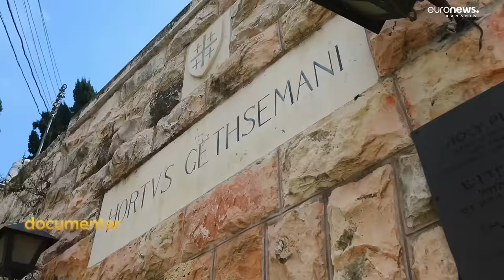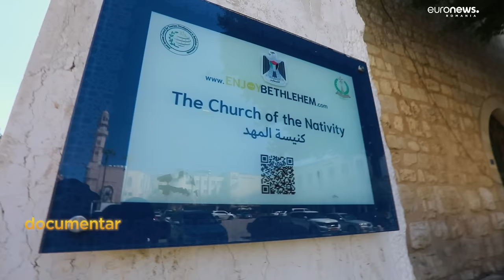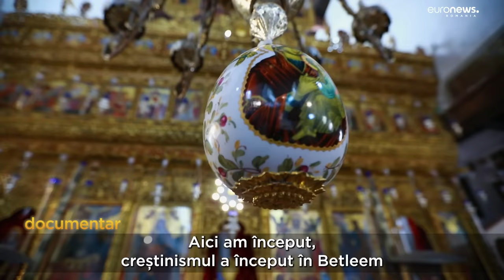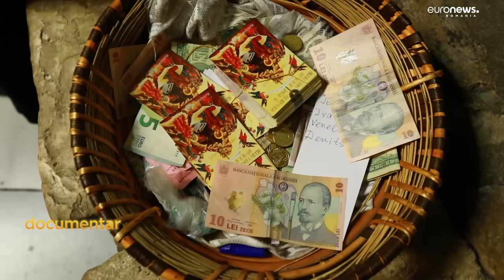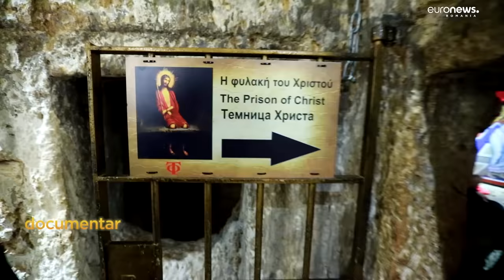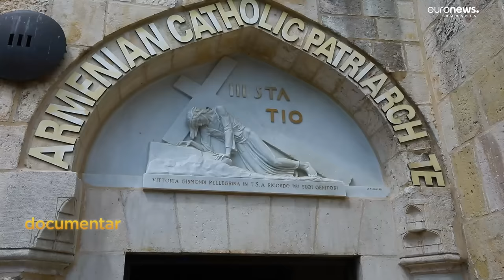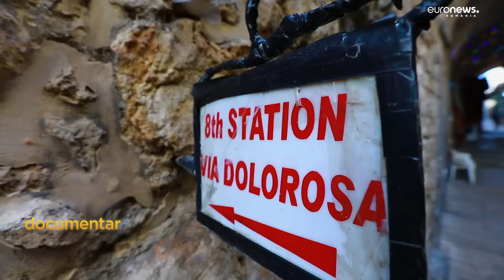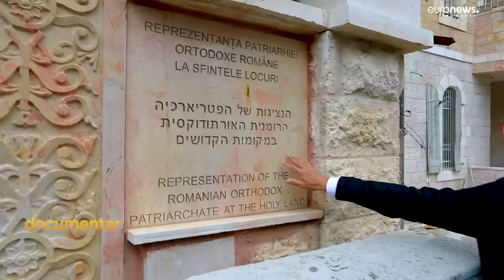Documentar - Ierusalim. Locurile unde a început istoria creştinismului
Ierusalim. Cel mai important oraș biblic și centrul mondial al spiritualității. Un oraș de aproape 100.000 de locuitori, cel mai mare din Israel și cu cea mai mare concentrare de locuri sfinte.

Istoria biblică a oraşului a început pe vremea părintelui Avraam care s-a întâlnit aici cu Melchisedec, regele Salemului. În jurul anului 1000 î.Hr., Regele David a cucerit Ierusalimul şi a întemeiat aici o cetate puternică înconjurată cu ziduri de apărare: ”Cetatea lui David”.